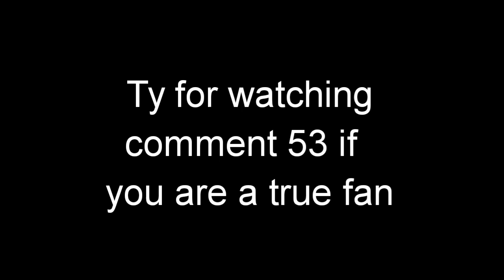Fortnite Montage - Rain☔